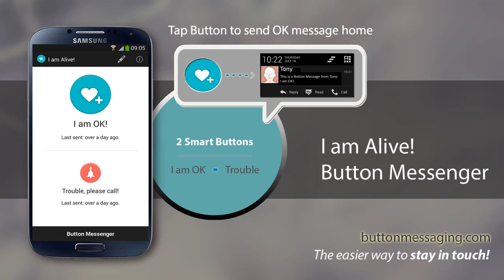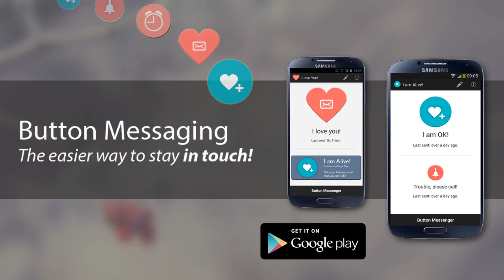Button Messenger - I am Ok! - I Love You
Tap a Button on your Android to send an instant message. Customize Buttons for text and receiver.